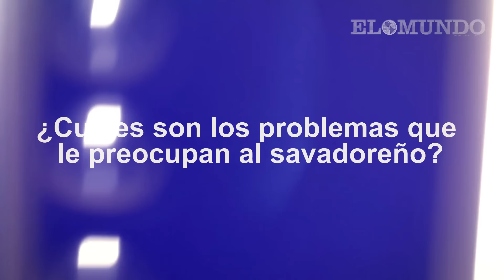Campaña ElSalvadorUrgeSoluciones | DEM